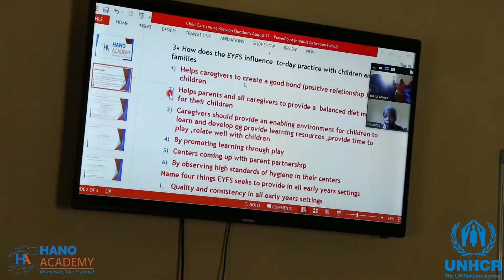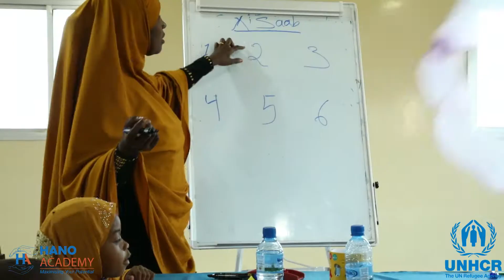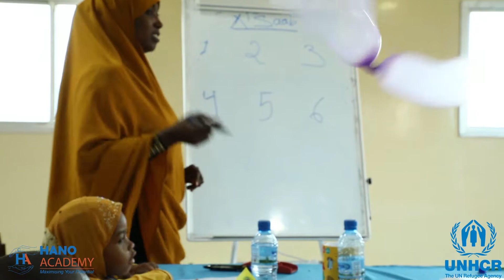Hano Academy in partnership with UNHCR are provided Child Care training course for 20 students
Hano Academy 2019
Child Care training course
TVET